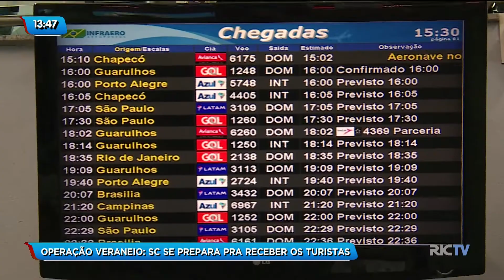Santa Catarina se prepara para receber os turistas na temporada de verão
A temporada está chegando e Santa Catarina se prepara pra receber os turistas. Afinal, temos que fazer jus ao título de melhor destino turístico do Brasil, que ganhamos por onze vezes consecutivas! E as estratégias pra manter esse posto foram apresentadas na manhã desta quarta-feira (21), no pré lançamento da operação veraneio 2019.